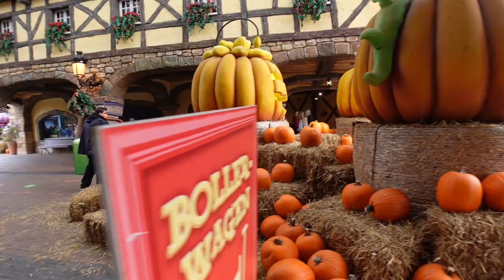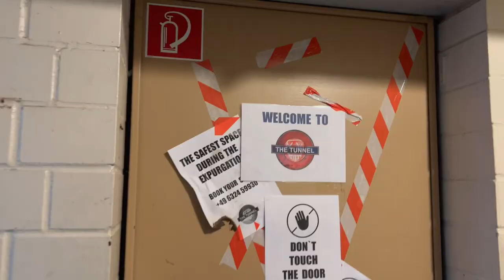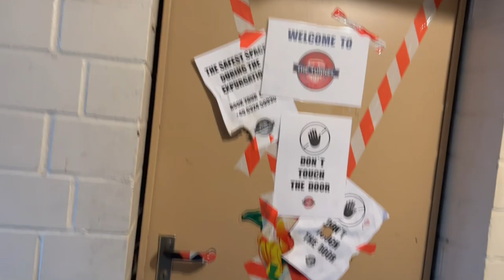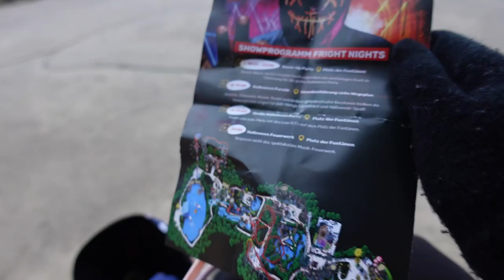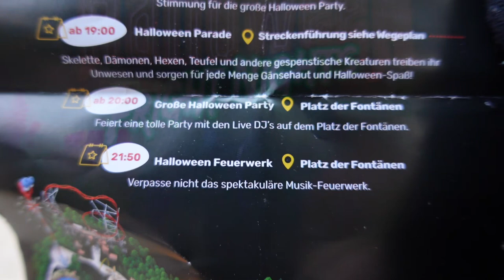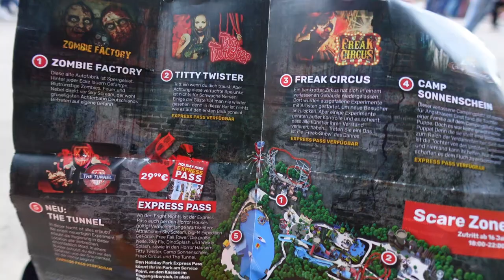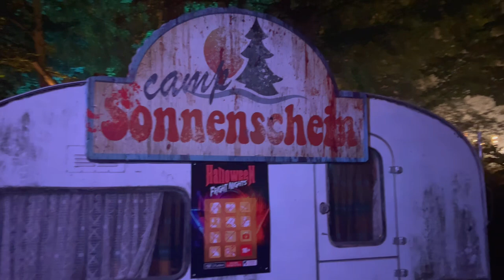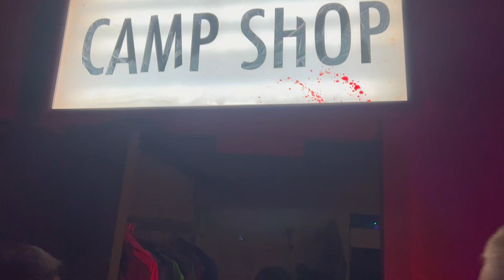Holiday Park Halloween Fright Nights und Dinoween 2021 - Diesmal ohne Panikattacke durch die Mazes?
Hallo an alle Freizeitparkfans,

in diesem Video zeige ich euch die Fright Nights im Holiday Park 2021.